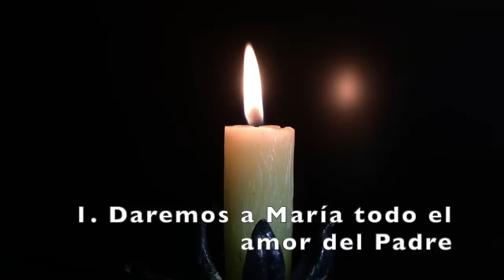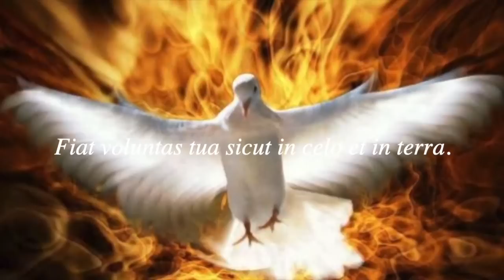🔵1. PRIMER DÍA DE LA INMACULADA CONCEPCIÓN / S.D. LUISA PICCARRETA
PRIMER DÍA DE LA INMACULADA CONCEPCIÓN / S.D. LUISA PICCARRETA

PRIMER DÍA

Hoy honraremos a  a María con nueve actos de amor. Hagamos estos actos en el Querer Divino para poder poner sobre la augusta cabeza de nuestra Reina un sol esplendidísimo con toda la plenitud de gracia, de luz y todo el bien que contiene la Divina Voluntad:

- En el primer acto daremos a María todo el amor del Padre. - En el segundo, el amor del Hijo.
- En el tercero, el amor del Espíritu Santo.
- En el cuarto, el amor mismo de su Corazón de Madre
- En el quinto, el amor de los ángeles.
- En el sexto, el amor de los santos.
- En el séptimo, el amor de todas las criaturas presentes. - En el octavo, el amor de todas las criaturas que vendrán.
 - En el noveno, el amor de todo el purgatorio.

Jaculatoria: Oh Trinidad Sacrosanta, enviad un flujo de vuestro amor a mi corazón a fin de que se inflame todo de amor, para formar con vuestro mismo amor un sol esplendidísimo sobre la augusta cabeza de Nuestra Reina.